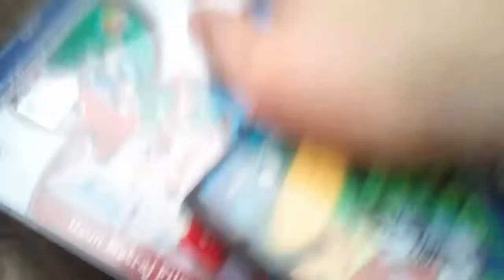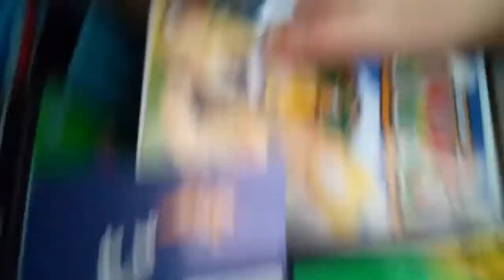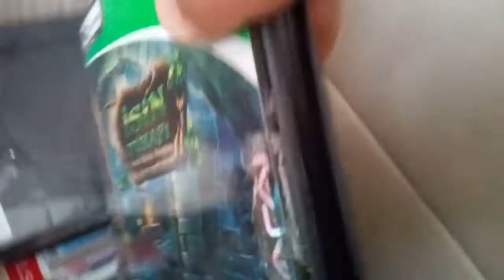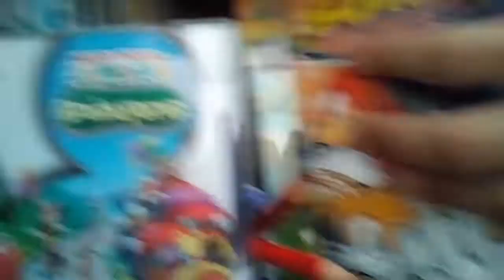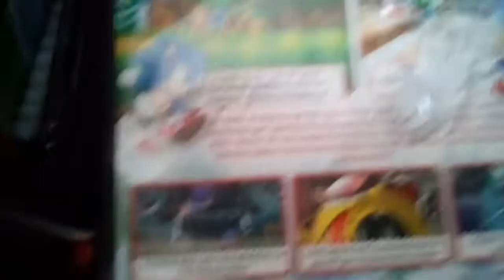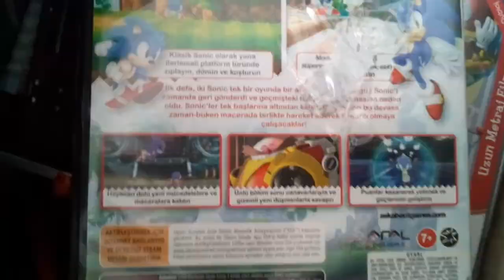3 YIL SONRA ESKİ OYUNLARIMA VE VİDEO KASETLERİME GÖZ ATIYORUM! (Bilmediklerim Çıktı)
Uyarı: Kötü söz ağzımdan yanlışlıkla o anda kaçmış olabilir. Affola. Bu şartla videoyu izlenebilir hale getirdim.

Aslen Mario oynardım o zamanlar. (Pek bir değişiklik var mı? Bilmiyorum) Peki neden bunu dedim? Cevabı. Biliyorum sizi uyuz ettim, ama lazım. :(

*Neyse, İlk okuldan Ortaokul 5'e kadar yanımda olan oyunlarıma taşınma sebebiyle veda ettim. Şimdi onları görmeye BİSİKLET ile gittim. Duygulandım, belirli bir süre sonra hepsine bakma fırsatım olacak.